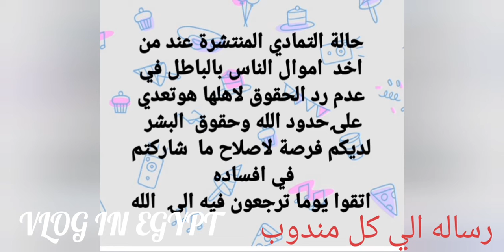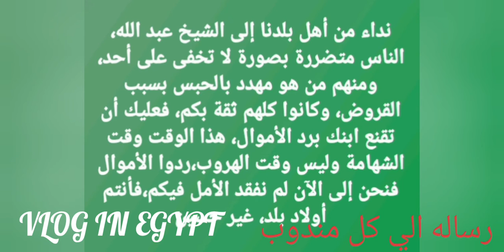رسالة الي كل مندوب مع حسين المستريح